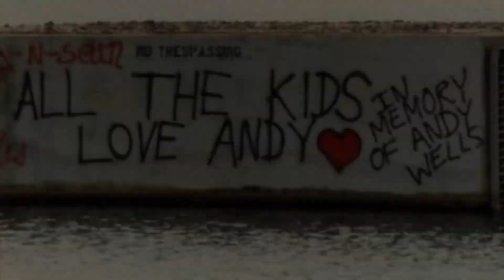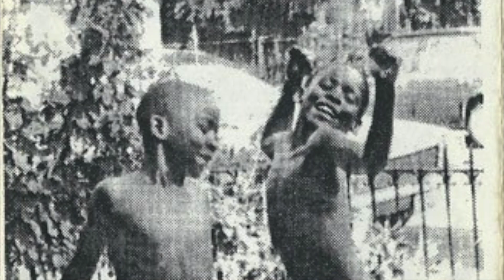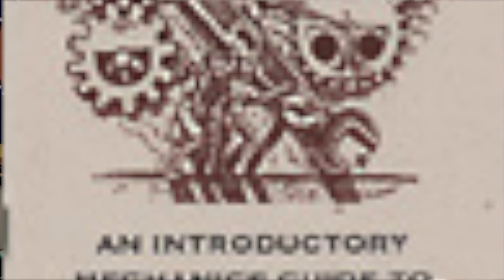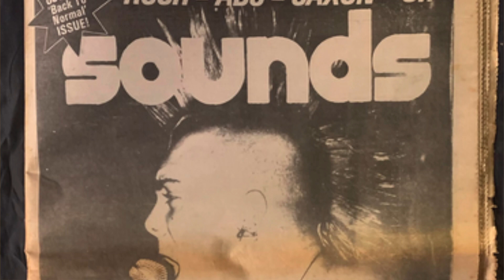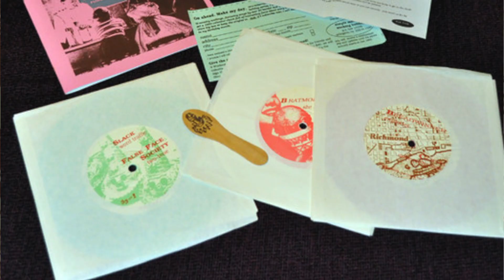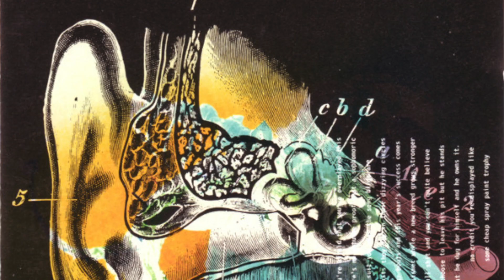Jams for Man - Episode #69 - Jenny Toomey (Tsunami/Simple Machines)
Jenny Toomey was a member of the bands Tsunami, Geek, Choke, Liquorice, Grenadine, and more. She co-founded the Simple Machines record label with Derek Denckla and Brad Sigal while living at the Positive Force house, but ran the label with Tsunami bandmate Kristin Thomson from 1990 to 1998 in Arlington, Virginia. Simple Machines released music by Jawbox, Bratmobile, Velocity Girl, the Holy Rollers, Folk Implosion, Dave Grohl and  other great artists. They also put out The Mechanic's Guide, a DIY music guidebook which influenced countless bands to put out their own music independently. Toomey also founded the Future of Music Coalition, a Washington, D.C. organization that helps musicians with issues such as intellectual property rights, health insurance, and the effects of corporate consolidation. She currently works as the International Program Director at the Ford Foundation. Her activism has helped so many people in the DC area and beyond through musical projects and community outreach.